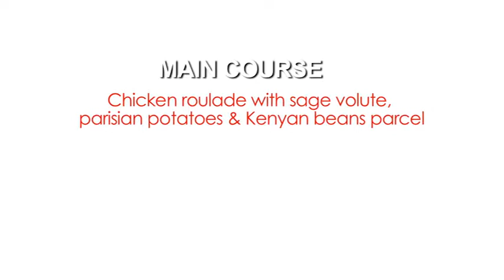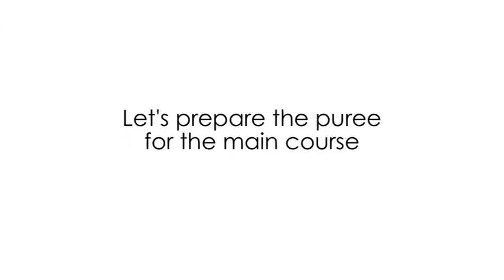Caramel Restaurant's Delicious Bio Inspired Main Course Meal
LifeIs making Bio inspired gourmet meals.
Chef John of Caramel Restaurant & Lounge - Nairobi wowed us again with the chicken roulade with sage volute, Parisian potatoes and Kenyan Beans parcel. Check out how he made this amazing dish and tell us if you can give it a shot 😀